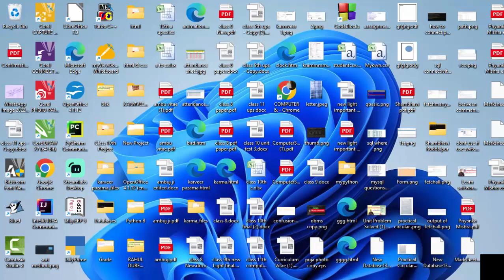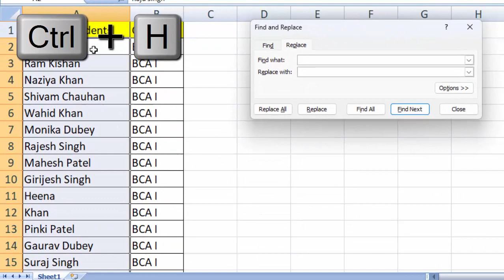Smart trick in Microsoft Excel in Hindi and English@COMPUTEREXCELSOLUTION